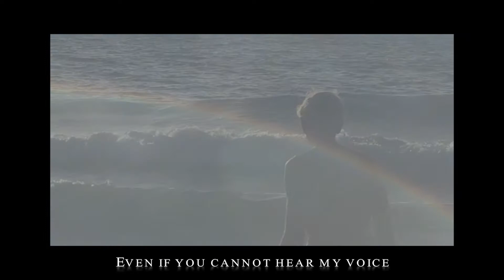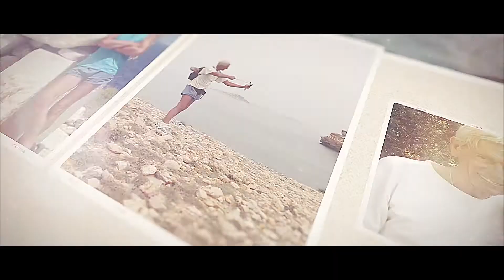"Moments In Time" - Another year without Dad, Grandad, Great Grandad and Malcolm Whyatt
ALL CREDITS TO SNOW PATROL for this wonderful music. I know you sat hard working on the song and had a power cut before the lights came back on (Light up:-)) . Without a level head in grief, I went ahead because of its beauty.